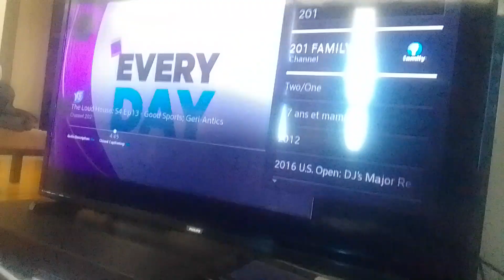ultimate darker fire jade lion noobs hits axelmantress tyler with dark belly gong to wall supernoobs